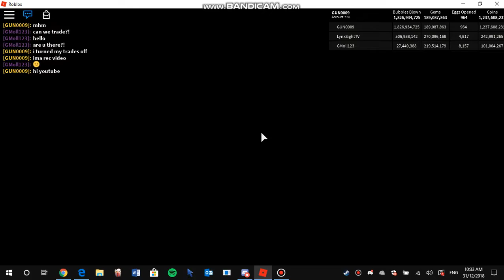WINNERS OF THE SHINY PET GIVEAWAY WOO!!!